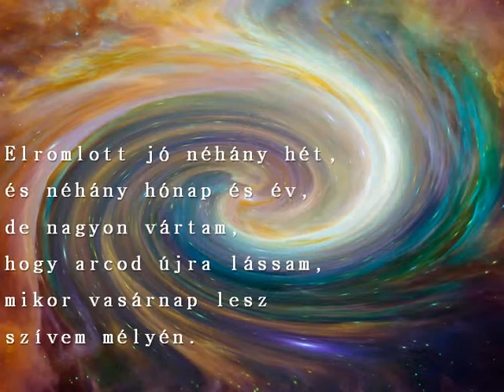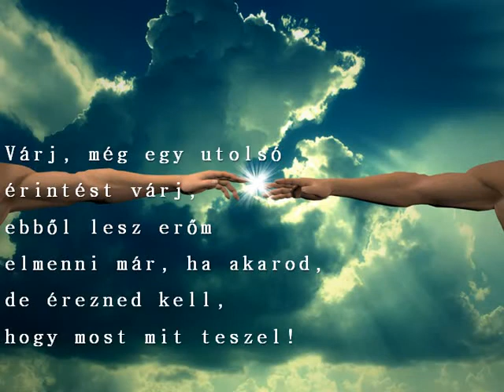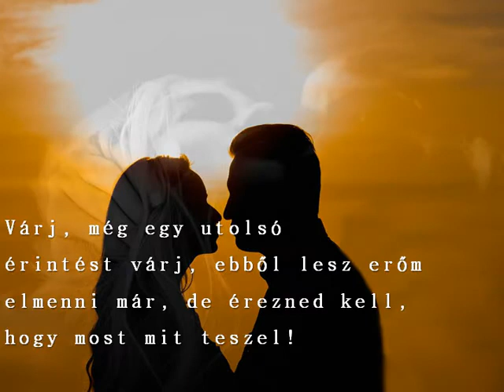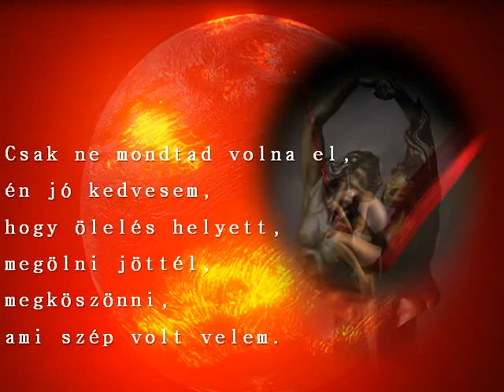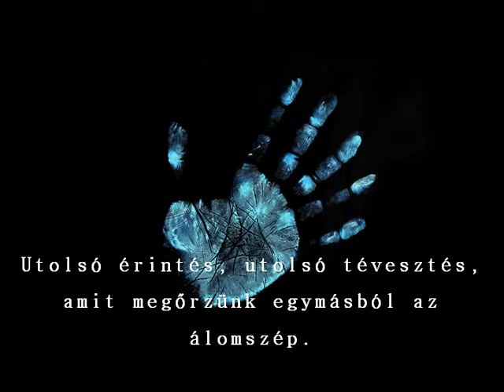Utolsó érintés – Keresztes Ildikó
dalszerzők: Gömöry Zsolt, Pataky Attila
Dalszöveg
Elromlott jó néhány hét,
És néhány hónap és év.
De nagyon vártam, hogy arcod újra lássam,
Mikor vasárnap lesz szívem mélyén.
Elindultál hát felém,
Jöttél és mindent vittél.
Talán te hittél egy másik új csodában,
Mert a régi neked így már kevés.
Várj, még egy utolsó érintést várj,
Ebből lesz erőm elmenni már, ha akarod,
De érezned kell, hogy most mit teszel!
Utolsó érintés, utolsó tévesztés,
Amit megőrzünk egymásból az álomszép.
Hangos is azért voltál,
Hogy bátorságod legyen,
Hogy el tudd viselni, amit hang nélkül mondtam,
Hogy még mindig szeretlek, kedvesem.
Csak ne mondtad volna el,
Én jó kedvesem,
Hogy ölelés helyett, megölni jöttél,
Megköszönni, ami szép volt velem.